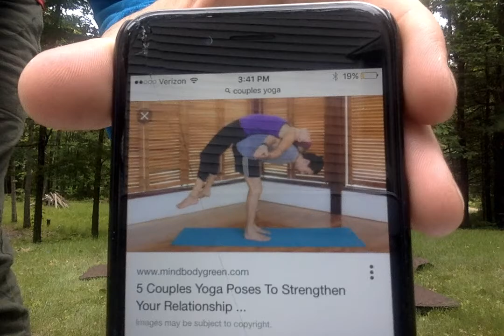We try Yoga.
We try to do some couples yoga...and it's a fail.